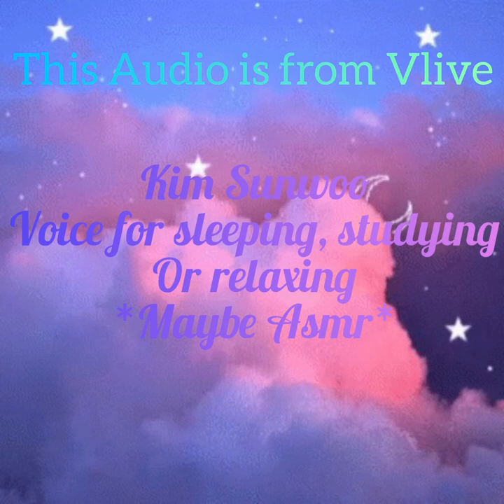Kim Sunwoo Voice|The Boyz| Asmr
Sorry for not uploading for a long time now but here is a Video for you guys, don’t forget I love you guys very much!😊🥰